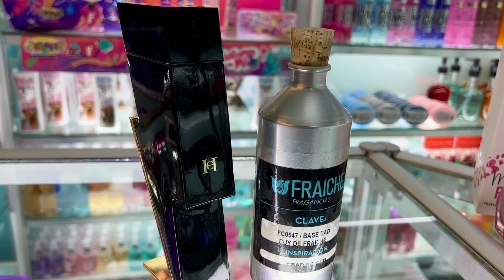Comparando Perfume Fraiche Con El Perfume Original Bad Boy Carolina Herrera ¿Cual Compro?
Comparando Perfume Fraiche Con El Perfume Original Bad Boy Carolina Herrera ¿Cual Compro? perfumes aquí te tengo la comparación que votaron ustedes en la encuesta!!
bad boy Carolina Herrera!!!

Si te gustan los videos de isra moreno o andres perfume-man este te puede interesar!!

perfumes económicos.
perfumes baratos que huelen a caro?
náutica voyage?